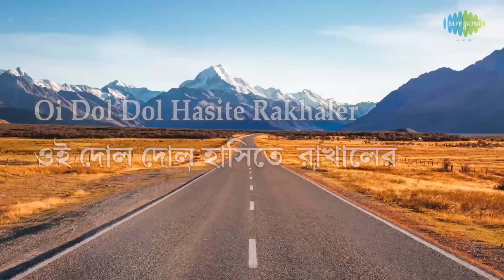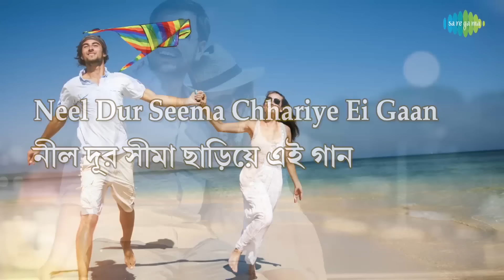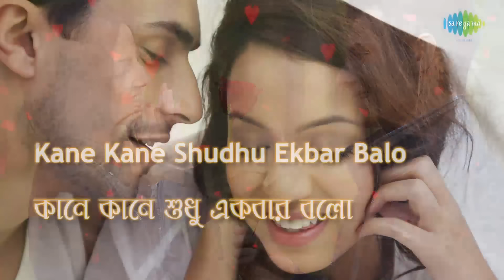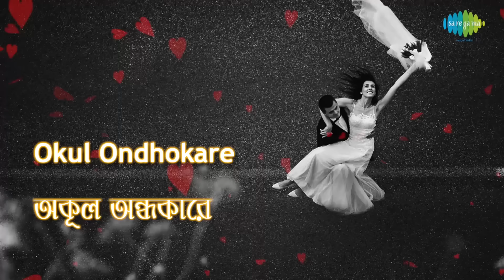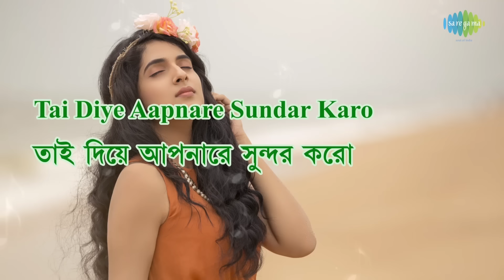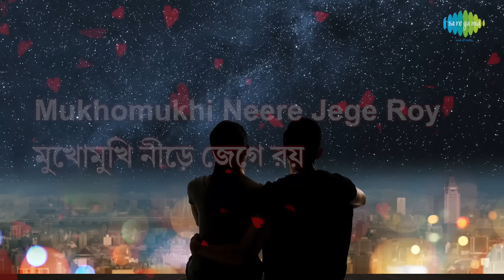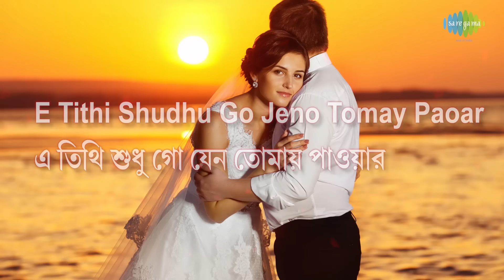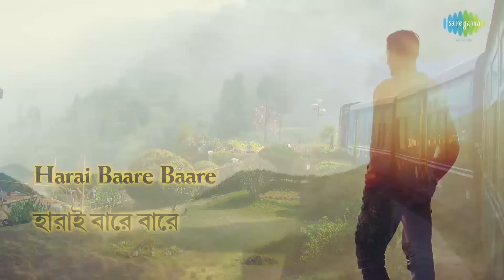Top 5 Songs Of Uttam Kumar & Suchitra Sen | Ei Path Jodi Na | Tumi Je Amar | Neer Chhoto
00:00:05 Ei Path Jodi Na Shes Hoy
00:03:12 Tumi Je Amar
00:06:31 Neer Chhoto Kshati Nei
00:09:48 E Shudhu Gaaner Din
00:13:17 Amar Shwapne Dekha Rajkanya

Song: Ei Path Jodi Na Shes Hoy
Album Title:  Saptapadi
Artist:  Hemanta Mukherjee, Sandhya Mukherjee
Music Director: Hemanta Mukherjee
Lyricist:  Gauriprasanna Mazumder
Filmstar:  Uttam Kumar, Suchitra Sen, Chhabi Biswas, Chhaya Debi
Director:  Ajay Kar

Song: Tumi Je Amar
Album Title:  Harano Sur
Artist:  Geeta Dutt
Lyricist:  Gauriprasanna Mazumder
Filmstar:  Uttam Kumar, Suchitra Sen, Pahari Sanyal, Utpal Dutta, Chandrabati Debi, Smita Sinha
Director:  Ajay Kar

Song: Neer Chhoto Kshati Nei
Album Title:  Indrani
Artist:  Hemanta Mukherjee, Geeta Dutt
Music Director: Nachiketa Ghosh
Lyricist:  Gauriprasanna Mazumder
Filmstar:  Uttam Kumar, Suchitra Sen, Pahari Sanyal, Chhabi Biswas
Director:  Niren Lahiri

Song: E Shudhu Gaaner Din
Album Title:  Pathe Holo Deri
Artist:  Sandhya Mukherjee
Music Director: Robin Chatterjee
Lyricist:  Gauriprasanna Mazumder
Filmstar:  Uttam Kumar, Suchitra Sen, Pahari Sanyal, Chandrabati Debi
Director:  Agradoot

Song: Amar Shwapne Dekha Rajkanya
Album Title:  Sagarika
Artist:  Shyamal Mitra
Lyricist:  Gauriprasanna Mazumder
Filmstar:  Uttam Kumar, Suchitra Sen, Jiben Basu, Jahar Ganguly, Pahari Sanyal, Jamuna Singha, Kamal Mitra, Namita Singha, Others
Director:  Agradoot